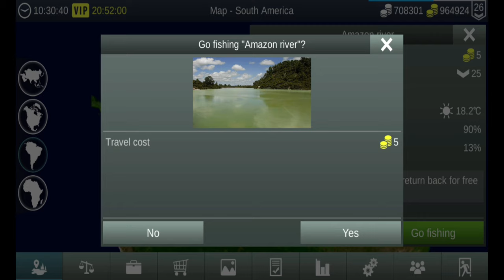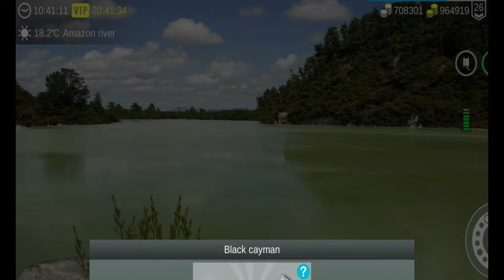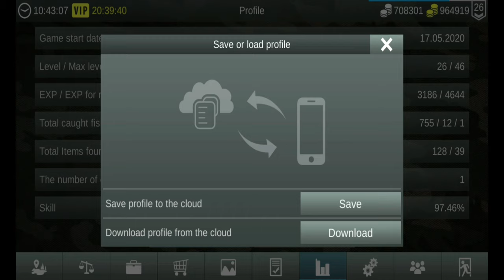My Fishing World Amazon river 4K